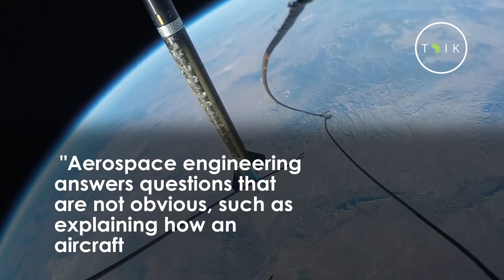Women in Science: Aerospace Engineer Mbu Waindim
From Kom to the Cosmos: Meet Mbu Waindim, Cameroon's First Aerospace Engineer. A trailblazer in STEM, Mbu's journey inspires us to reach for the stars!